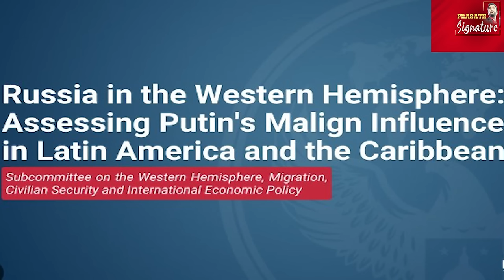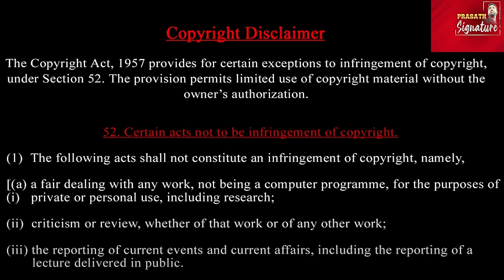மெக்சிகோ மீது பனிப்போர் -அமெரிக்கா தூதர்கள் பகீர் தகவல் -ரஷ்யா+கியூபா கடல் யுத்தம் Latin America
"Mexico-Russia Alliance: Putin's Invitation, US-Mexico Tensions, and Latin America's Political Shift"

The U.S. government has seized an airplane that reportedly belongs to Russian ally and Venezuelan President Nicolas Maduro. The confiscation took place in the Dominican Republic but the island denied any participation in the U.S. investigation. The Miami Herald identified the French-built jet as a Dassault Falcon 900ex, worth around $13 million.
Russian President Vladimir Putin concluded his two-day visit to Mongolia, an ICC member nation. Despite an International Criminal Court warrant for alleged war crimes in Ukraine, Mongolia did not arrest him, drawing international criticism. During the visit, Putin enjoyed a grand reception and met with his Mongolian counterpart. Subsequently, the Kremlin boasted about Russia's global ties, emphasising that no one can hinder Russia's international relations.

- Mexico Invites Putin
- US-Mexico Relations
- Latin America Politics
- Judicial Law Change
- Ambassador Recall
- Venezuela Political Change
- Putin's Influence
- Cuba and Bolivia Support Russia

Description: "Analyze the implications of Mexico's invitation to Putin, the escalating tensions between the US and Mexico, and the significant political changes in Latin America. Understand how these developments may lead to a shift in the region's alliances and potentially impact global politics."

Since Russia started its invasion of Ukraine more than a year ago, the US has been imposing sanctions on Russia to degrade Moscow's current and future military capabilities and right on its border with Mexico as it marked its 213th Independence anniversary.

Prasath signature